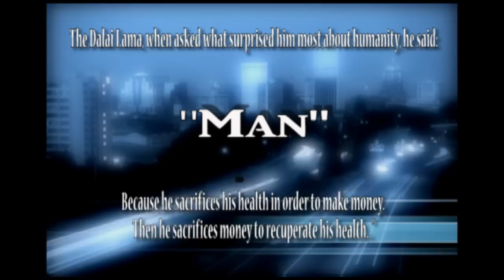BleuSol - For Miles and Miles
Time Lapsed Video of us Going and Going and Going. We must slow down and LIVE LIFE. Peace